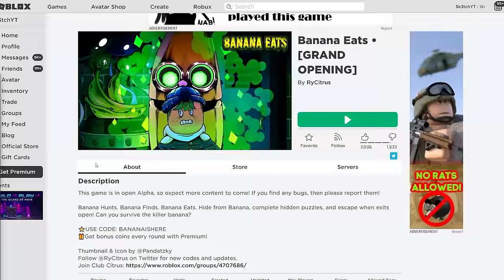ROBLOX BANANA EATS.. (Devil Banana)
EVIL DEVIL BANANA COMES TO EAT YOU. wyd?

BANANA EATS..

►Code: sketch